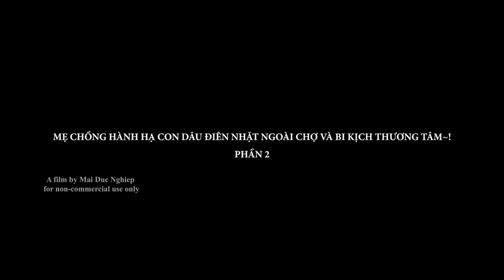[TRAILER] - Mẹ Chồng Hành Hạ Con Dâu Điên Nhặt Ngoài Chợ Và Bi Kịch Thương Tâm~! Phần 2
✦ Cảm ơn tất cả mọi người đã theo dõi, cùng đón chờ phần 2 sẽ phát sóng vào thứ 6 ngày 19/07/2019 nhé ❤️